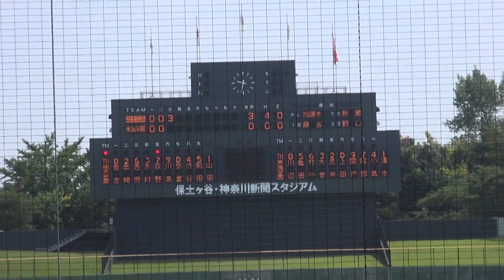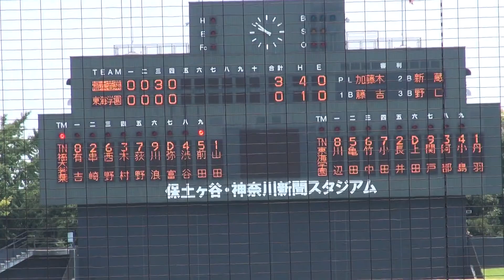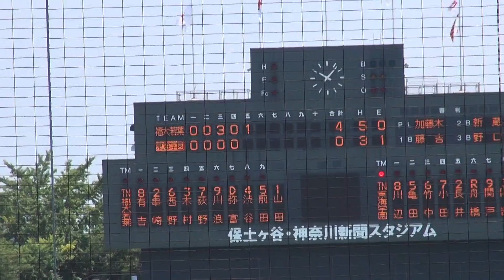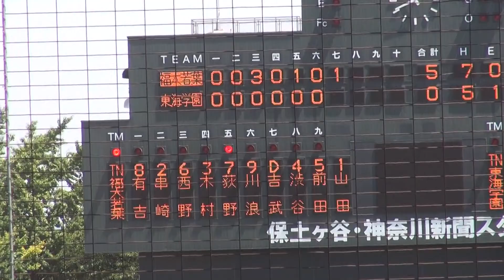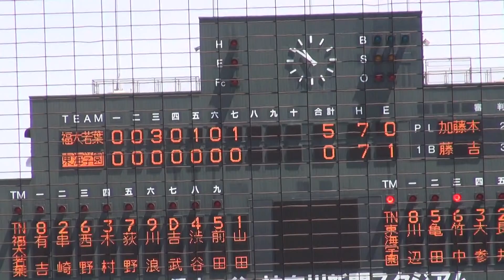2014年IH ソフトボール 女子 2回戦 東海高（愛知）×若葉高